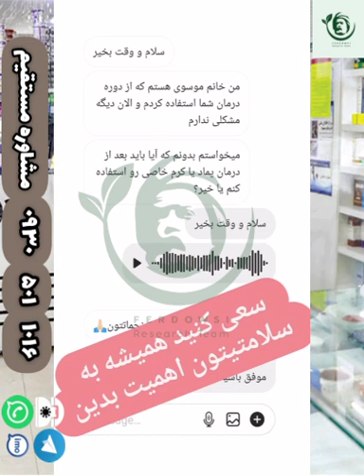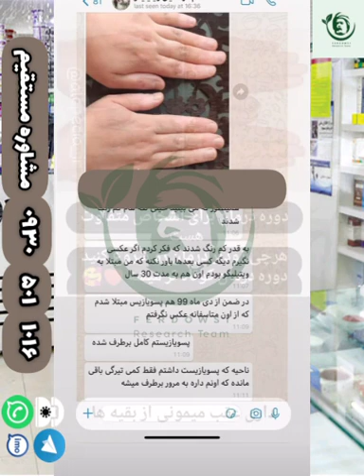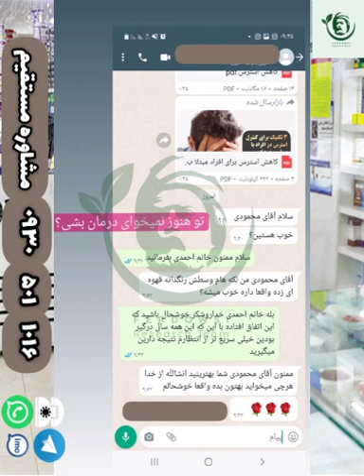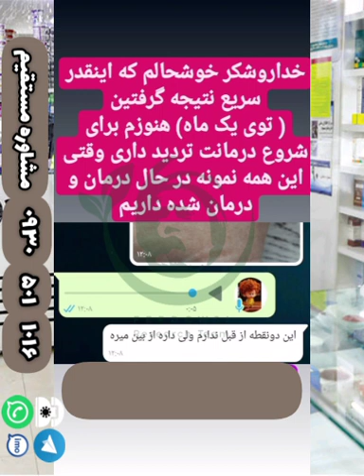درمان قطعی ویتیلیگو در تهران برص vitiligo بهاق پیسی لک_و_پیس ویتیلایگو (4)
جهت مشاوره و ارائه راهکار درمان با شماره های زیر تماس حاصل فرمایید